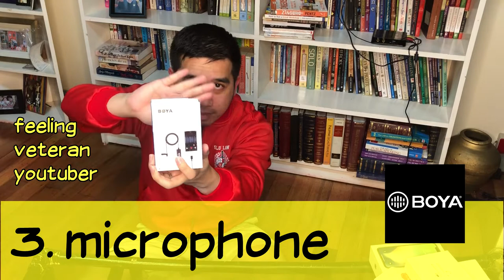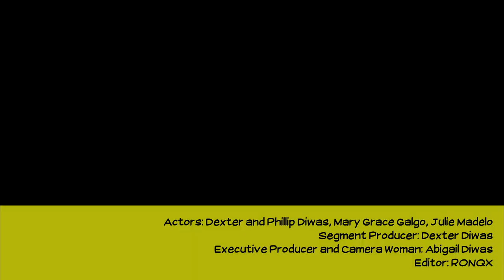6 TIPS ON HOW TO START A LEGAL VLOG. (ep 04)